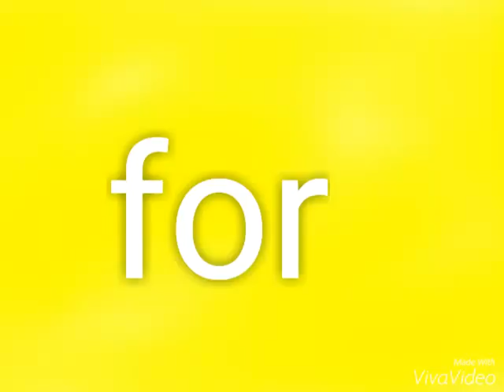thank for 3 sub